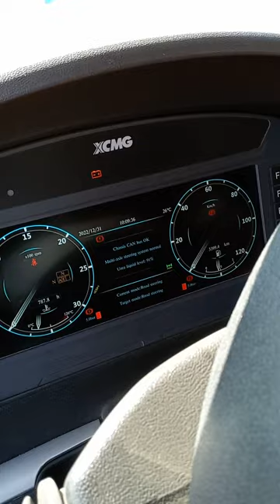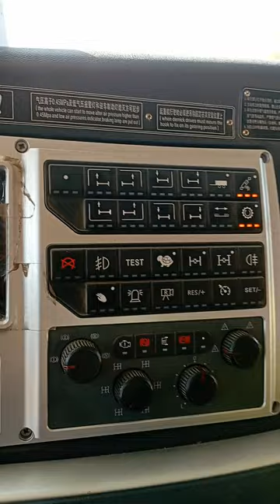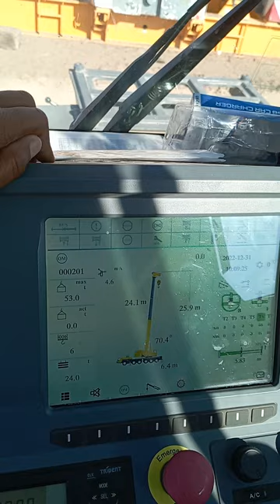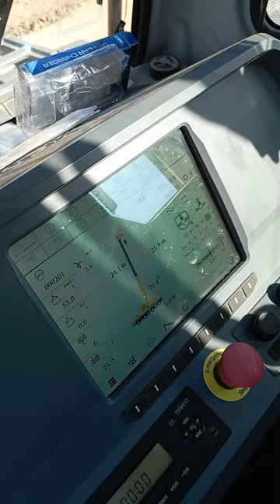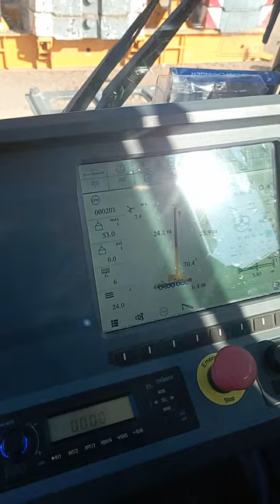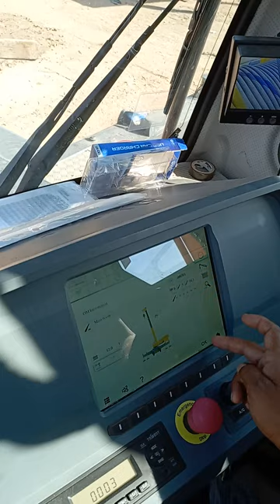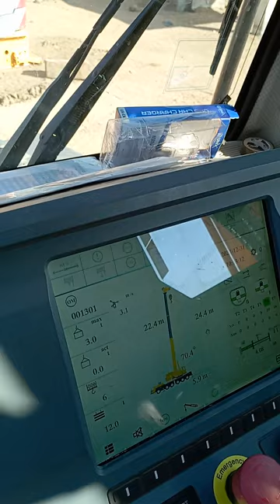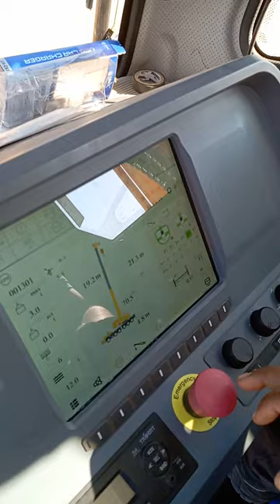xcmg xca 160-h